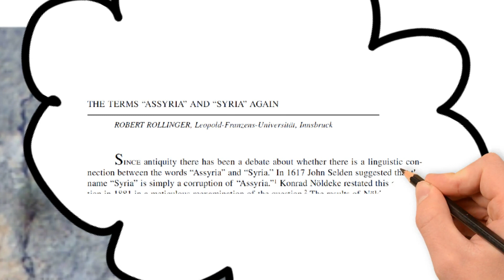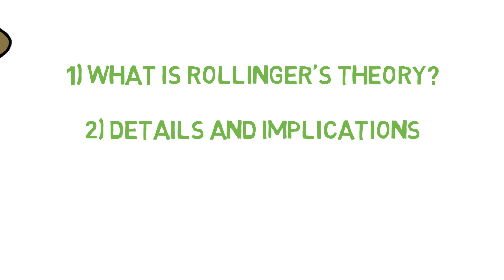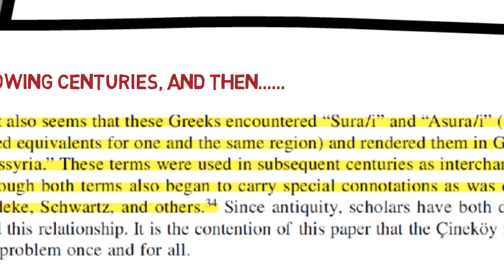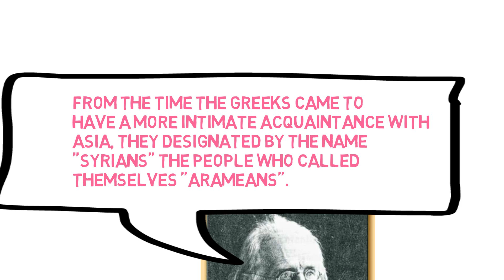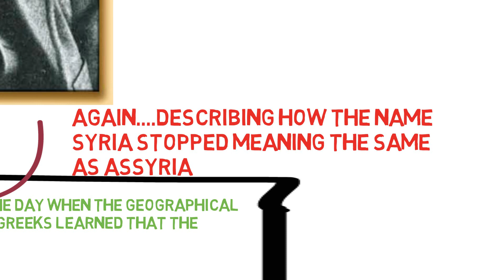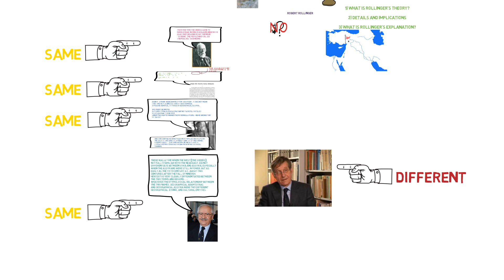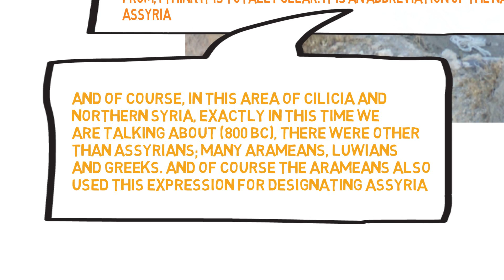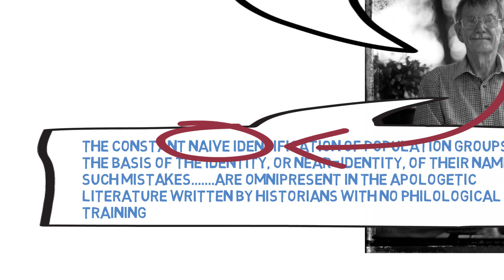Robert Rollinger - Where the name Syrian came from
Robert Rollinger describes the origins of the name Syria from Assyria. This video describes the details of the implications of Rollinger's conclusions based on Rollingers own references and own words.